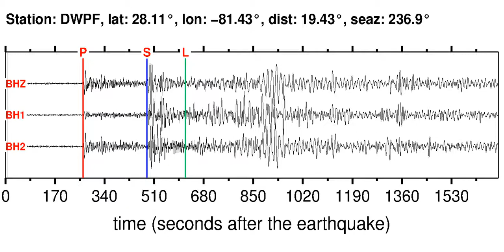DWPF Soundquake: 4/2/2012 17:36:42 GMT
This is a sonification of the Near Coast Of Guerrero, Mexico 6.0MW earthquake (4/2/2012 17:36:42 GMT). It was made from a seismogram recorded by the global seismic station DWPF in FLORIDA PENINSULA.